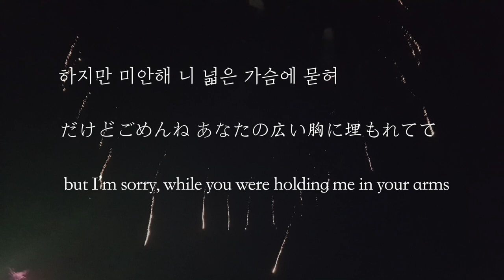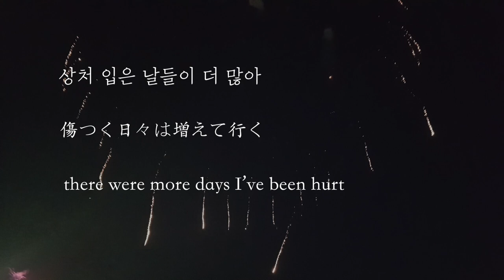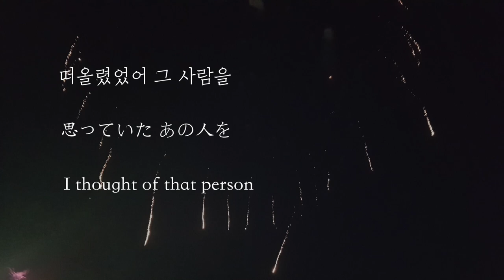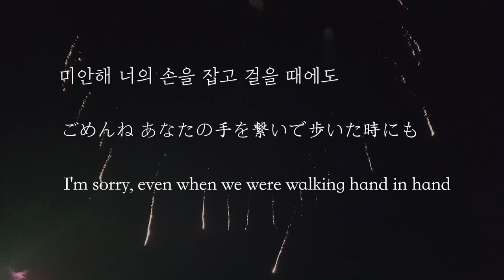Delispice - 고백/confession/告白 [가사/Eng sub/日本語]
고백/confession/告白
The 5th Album [Espresso]
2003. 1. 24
lyrics - 김민규(sweetpea)
composer - 김민규(sweetpea)
arranger - 김민규(sweetpea), 윤준호, 최재혁

Translations by Music Bridge